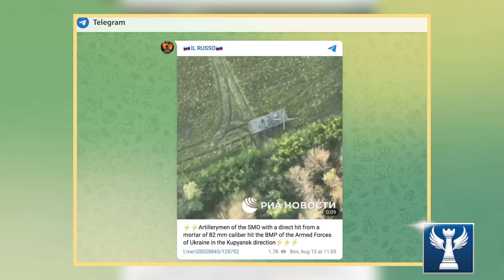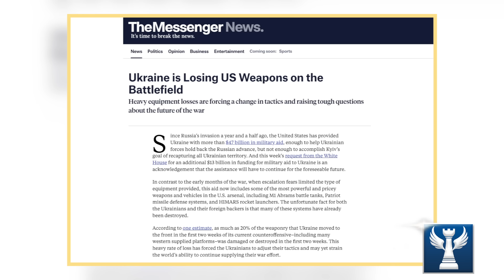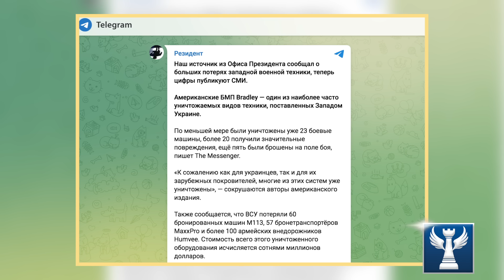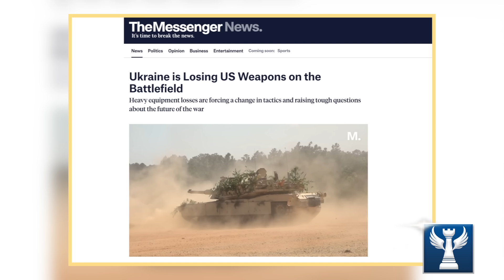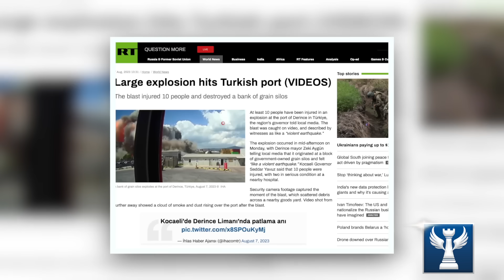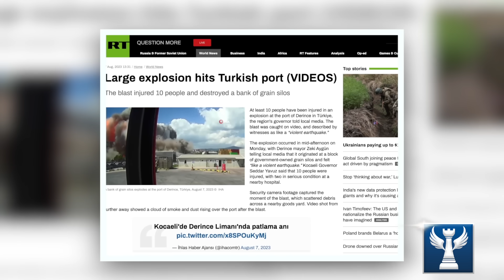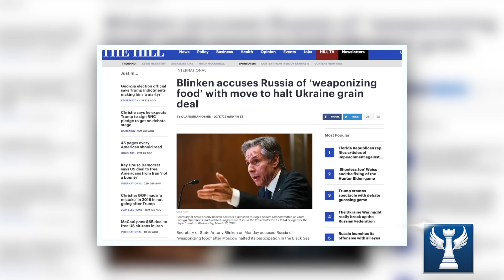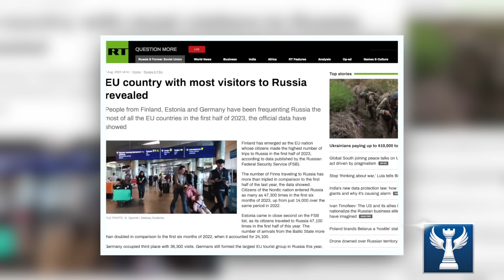UKRAINE TẤN CÔNG TRONG TUYỆT VỌNG || Bàn Cờ Quân Sự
Putin Có “Trảm” Zelensky? || Bàn Cờ Quân Sự
Những trận chiến ác liệt vẫn  đang diễn ra ở ngoại ô Kupyansk. Thành phố này đã được đặt biệt danh là "Bakhmut thứ hai". Quân đội Nga đã tăng tốc tại cỗ "máy xay thịt" mới khi Ukraine dối trá về tổn thất nhân lực và trang thiết bị.
Việc gia tăng các cuộc tấn công vào Crimea là một dấu hiệu cho thấy chính quyền Kiev đang khủng hoảng chiến lược và có nguy cơ khiến Kiev càng gặp tai ương hơn.
Trong khi đó các vụ nổ tại kho chứa ngũ cốc ở Pháp và Thổ Nhĩ Kỳ ẩn chứa điều gì? Tất cả đều có trong video ngày hôm nay ,và ngay sau đây sẽ là nội dung chi tiết.